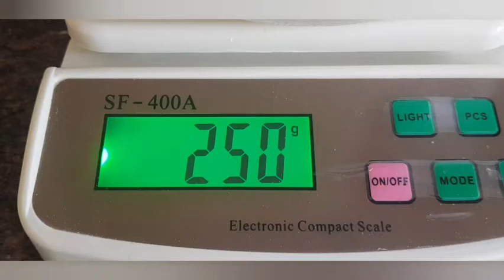Neutrious punch ki easy recipe